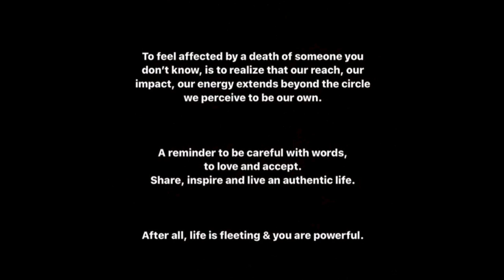KOBE & VANESSA BRYANT LAST FAMILY PHOTO | YOUNGER YEARS AS COUPLE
A tribute video and a compilation of Kobe & Vanessa Bryant younger years as couple and their last family photo.

QUICK F A C T S:

In November 1999, 21-year-old Bryant met 17-year-old Vanessa Laine while she was working as a background dancer on the Tha Eastsidaz music video "G'd Up". Bryant was in the building working on his debut musical album, which was never released. They struck up a conversation and exchanged numbers. The two began dating and became engaged just six months later in May 2000, while Laine was still a senior at Marina High School in Huntington Beach, California. She completed high school via home program due to the pandemonium with her dating Kobe Bryant. According to Vanessa's cousin Laila Laine, there was no prenuptial agreement. Vanessa said Bryant "loved her too much for one".

They married on April 18, 2001, at St. Edward Roman Catholic Church in Dana Point, California. Neither Bryant's parents, his two sisters, longtime advisor and agent Arn Tellem, nor Bryant's Laker teammates attended. Bryant's parents were opposed to the marriage for a number of reasons. Reportedly Bryant's parents had problems with him marrying so young, especially to a woman who was not African-American. This disagreement resulted in an estrangement period of over two years, which ended when Bryant had his first daughter.

Ages at Wedding:

Kobe, 22; Vanessa, 18.

Before a couple:
•Kobe Bryant was a member of the Lakers
•Vanessa Laine was a model

Kobe and Vanessa have four daughters.

If you want to support local produce products to help local suppliers and farmers/planters in the province, links provided below. Thank you and God bless you!

For aesthetic Lovemarie personal air purifier unboxing as seen Cherry Ion Page and influencers are wearing it too, you may watch and click the blogsite that will give you more details about the personal air purifier.

SHARE if you love it & give thumbs up if you LIKE this vlog.

Btw, I'm on my journey. JOIN me by following along.

"May the odds be with you now and forever"

Be inspired!! 🖤💛